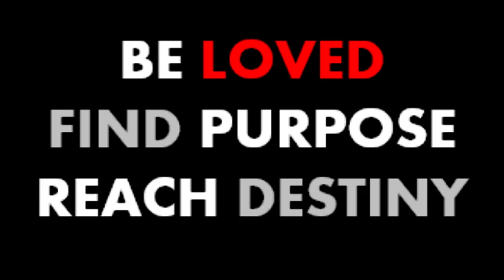3 Mar Highlights